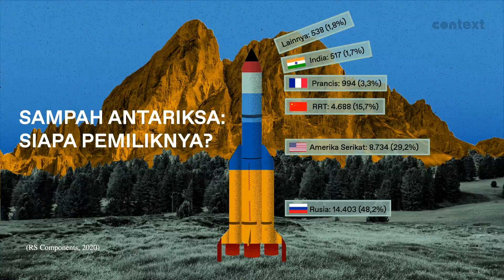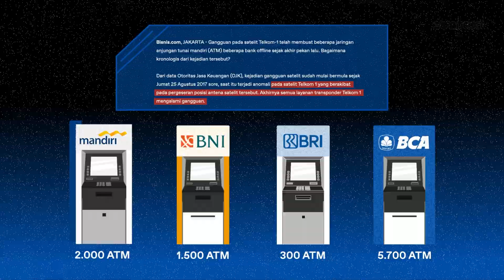Ingin Pergi Ke Luar Angkasa? Hati-Hati Tertabrak Sampah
[Nyalakan CC/Subtitle]

Sejak peluncuran satelit pertama 63 tahun lalu, hampir 10 ribu satelit sudah diluncurkan.

Namun sekarang, hanya sekitar 2.700 yang masih berfungsi.

Satelit yang rusak pun dibiarkan mati karena lebih mudah daripada harus mengirim teknisi.

Tujuh dekade kemudian, menggunungnya sampah antariksa mulai menjadi masalah.

Lalu, apa solusi dari menumpuknya sampah antariksa? Apa peran Indonesia disini?